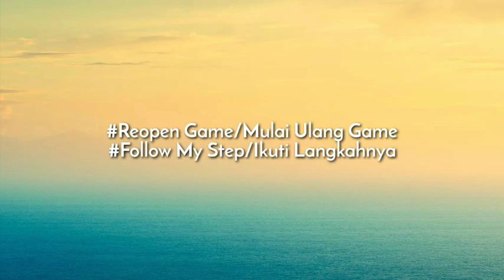MU LEGENDS Auto Blackball | PES 2020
Follow Instagram Pes Mob Indonesia @pesmob20